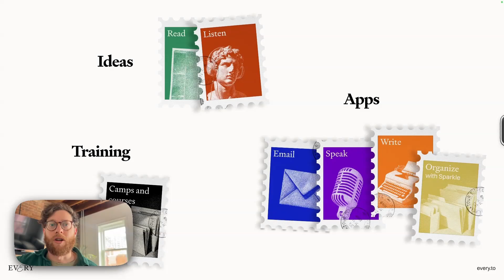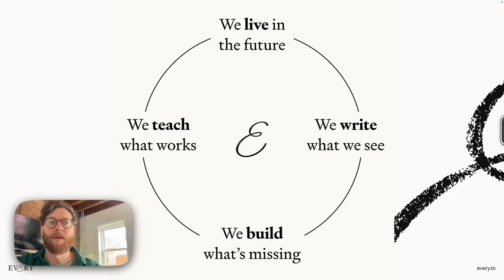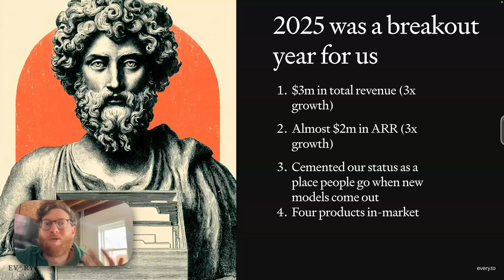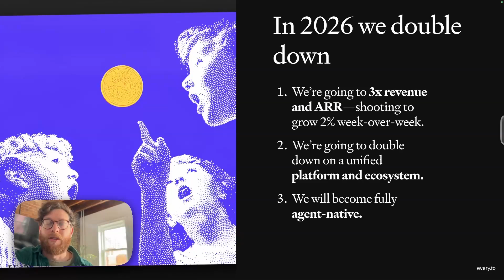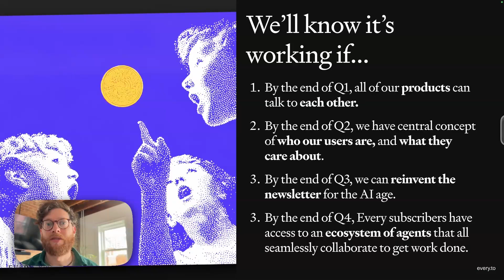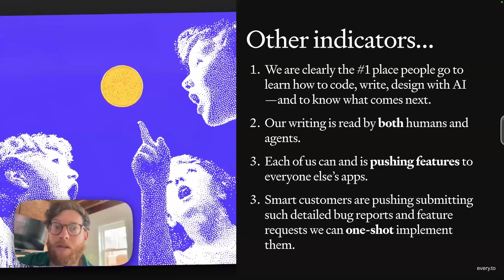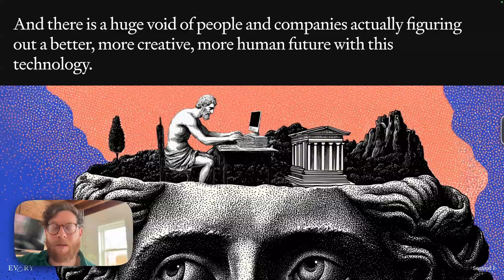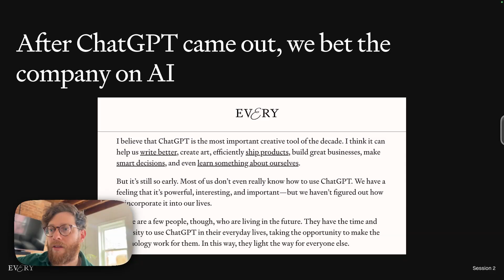Our Full Strategy for Building a Truly AI-Native Company in 2026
CEO Dan Shipper shares a section of Every’s internal 2026 strategy and walks through how the company is evolving into a fully AI-native platform. After a breakout 2025, Every is unifying its ideas, apps, and training into a single subscription—and shifting its software toward an agent-native model, where AI agents collaborate across products to do real work.